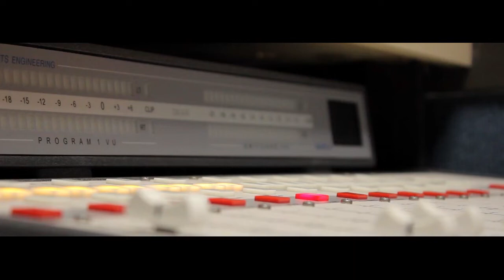Cerita Heroik Menginspirasi Banyak Orang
Kojah Sastra edisi 5 Agustus 2021
Makna Perjuangan dalam Novel Indonesia

Host: Ribut Achwandi
Studio: Radio Kota Batik, Pekalongan